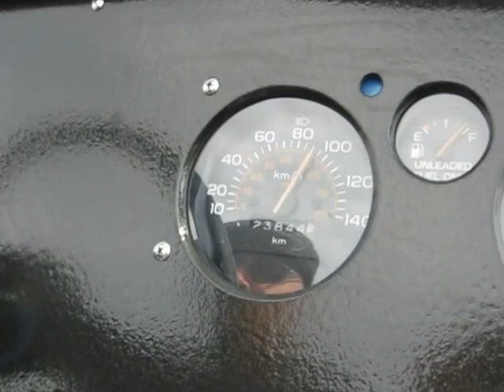Test drive 2012 Ubuilt Super 7 Roadster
First test drive on my 2012 Ubuilt Super 7 Roadster, June 22 2012.
Donor vehicle 1983 Chevette 1.6L w/manual 5 spd trans.
Built for cruisen' and goin' for ice cream on Sundays, maybe even some show and shines.